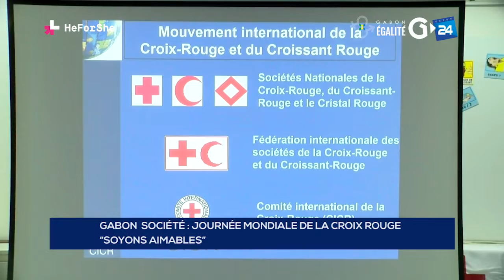GABON SOCIÉTÉ JOURNÉE MONDIALE DE LA CROIX ROUGE “SOYONS AIMABLES”